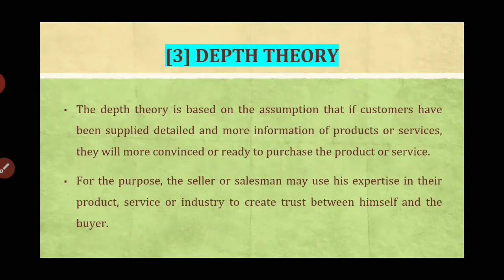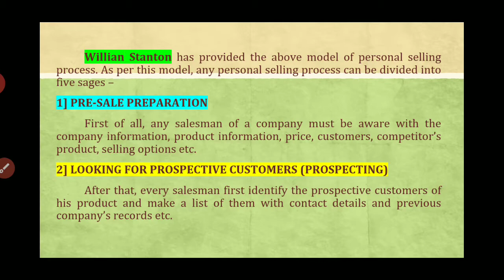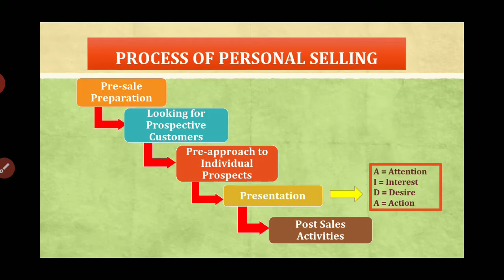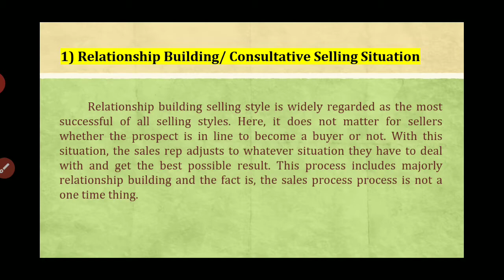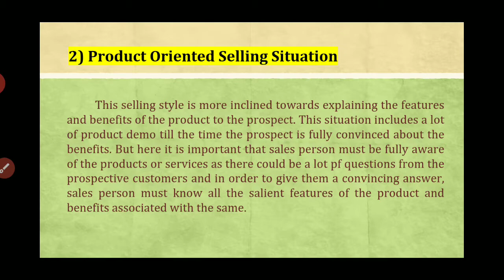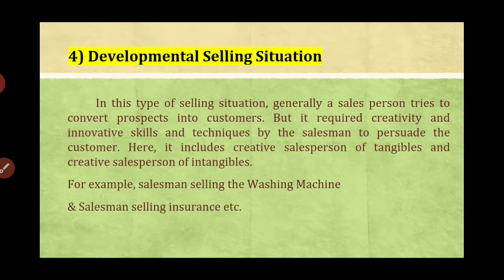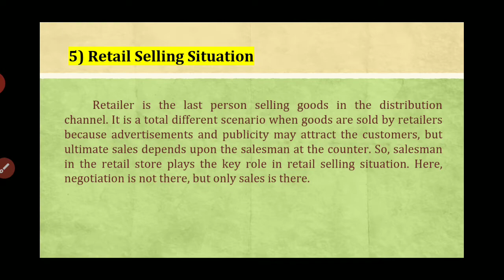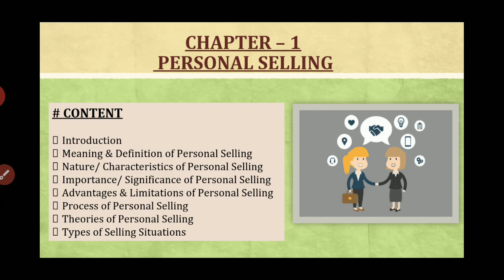B.COM SEM - 1 PSS UNIT - 1 CH - 1 PART - 5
B.COM SEM - 1 PERSONAL SELLING & SALESMANSHIP
UNIT - 1 CH - 1 PERSONAL SELLING
PROCESS OF PERSONAL SELLING
TYPES OF SELLING SITUATIONS